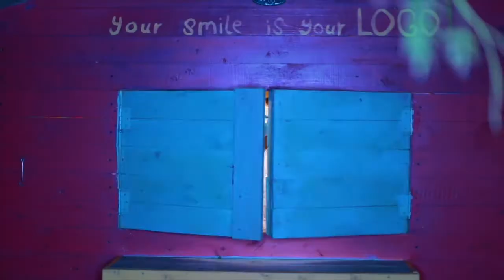smoothy trailer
Zack Production